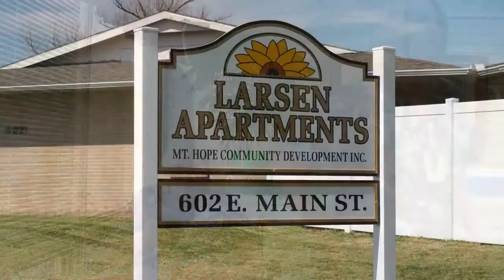Why Choose Mount Hope Nursing Center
Learn how the Mount Hope Nursing Center works to treat every individual with expert care, friendliness and professionalism. We are a nursing home facility with the benefit of country living just minutes away from Wichita and other Kansas towns.